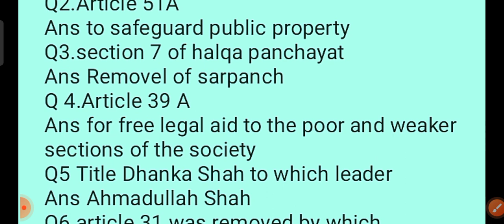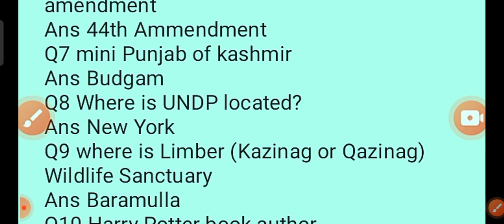questions asked today by jkssb Assistant compiler